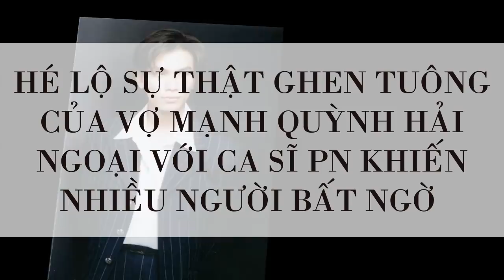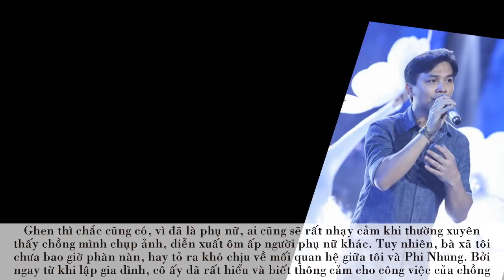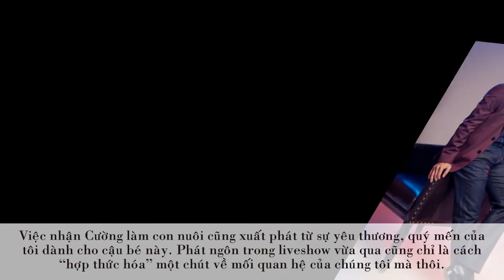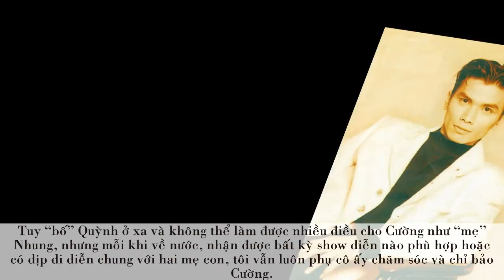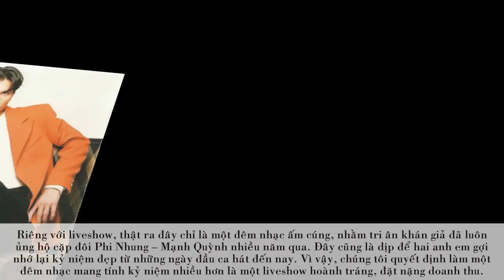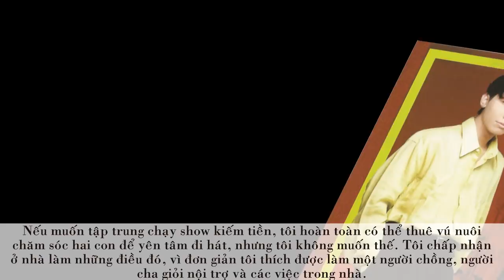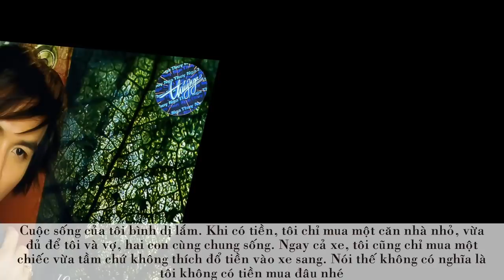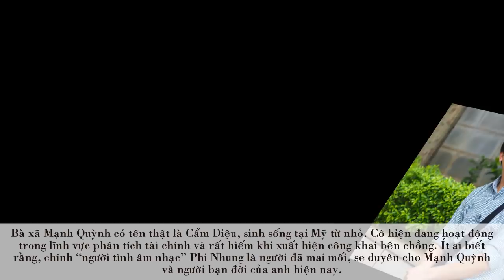Hé Lộ Sự Thật Chuyện Ghen Tuông Của Vợ MẠNH QUỲNH Hải Ngoại Với Ca Sĩ PN Khiến Nhiều Người Bất Ngờ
Không chỉ hát thể loại bolero, Mạnh Quỳnh còn nổi tiếng với những bản tân cổ giao duyên ngọt ngào đi vào lòng người. Qua Mỹ từ năm 1992, tiếng hát Mạnh Quỳnh đã có chỗ đứng vững chắc trên các sân khấu ca nhạc hải ngoại. Ngoài đơn ca, anh còn là người song ca ăn ý nhất của hàng loạt nữ ca sĩ nổi tiếng như Phi Nhung, Như Quỳnh, Tâm Đoan, Hương Thủy…